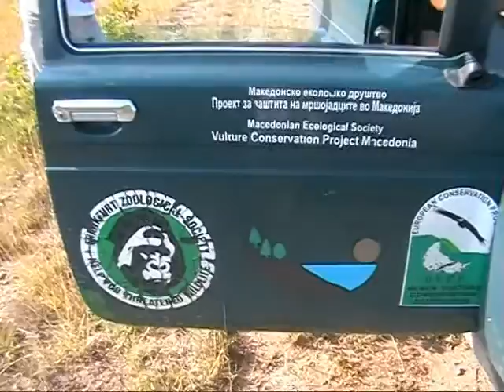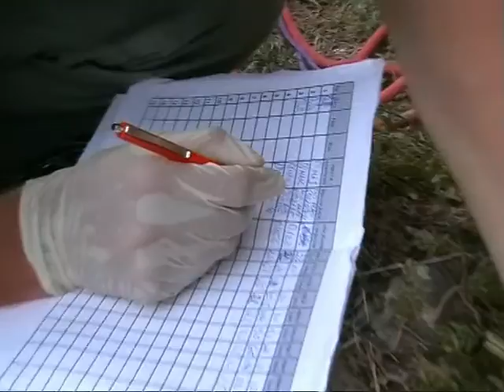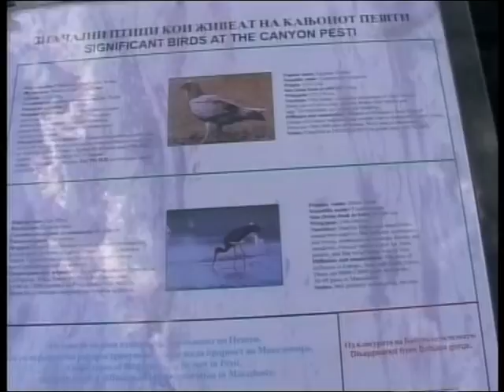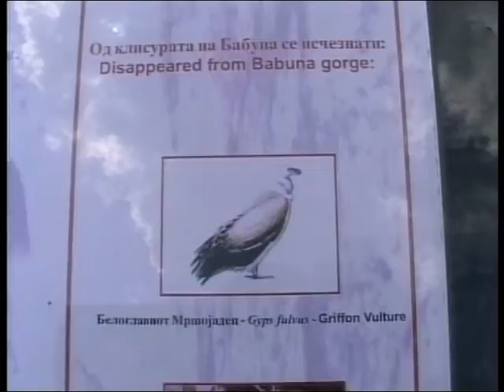ПЕШТИ - Neophron percnopterus Egipetski mrsojadec